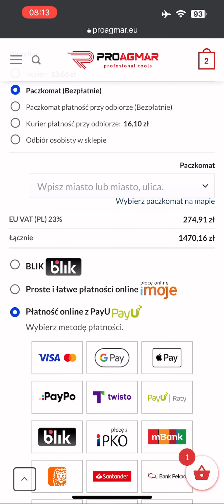Zakupy z wykorzystaniem kodu rabatowego PROAGMAR na stronie sklep dla glazurników.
W tym filmie zobaczycie jak dokonać zakupów w sklepie dla glazurników z wykorzystaniem kodu rabatowego PROAGMAR.